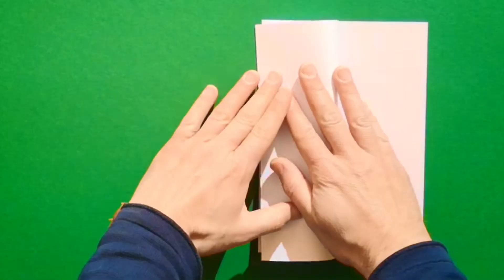HARTENLIJN - TEKENEN met meester Richard || VOUWTEKENING (moederdag/valentijn/vaderdag)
Regelmatig een nieuwe instructievideo.
Druk op het belletje voor een melding.